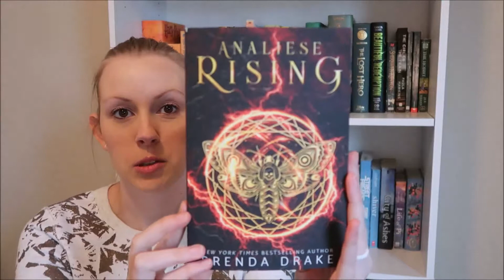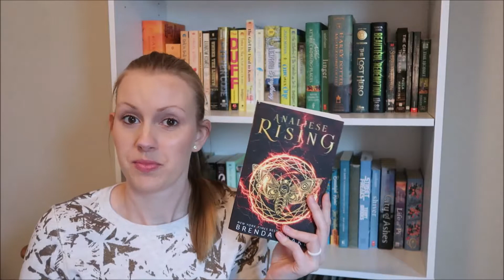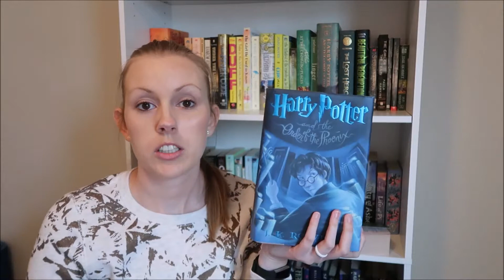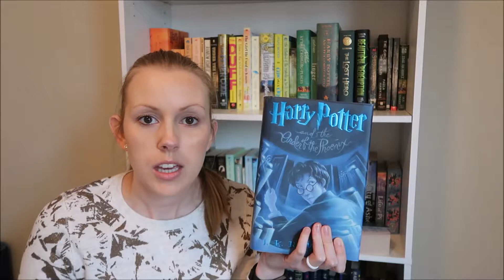January Wrap-Up & February TBR!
Sharing the 7 books I finished in January and the books I plan to read this month! Including a TBR Jar pick!

Follow me on your favorite social sites!